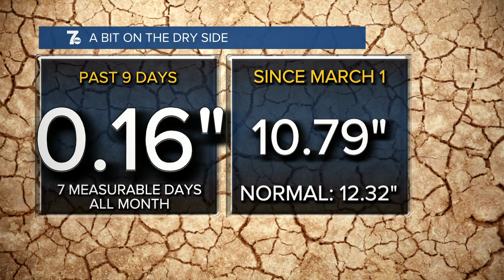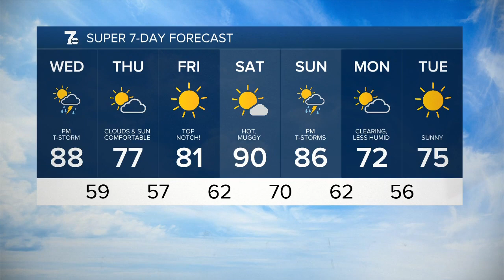7 Weather 6am update, Wednesday, June 22